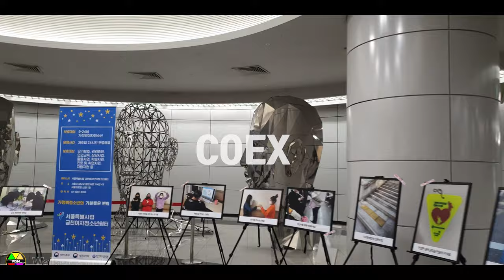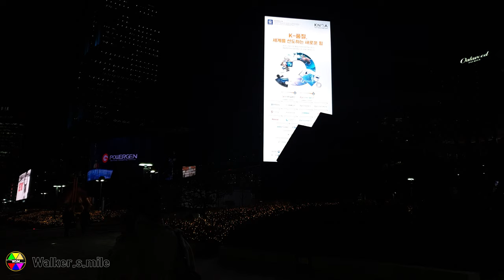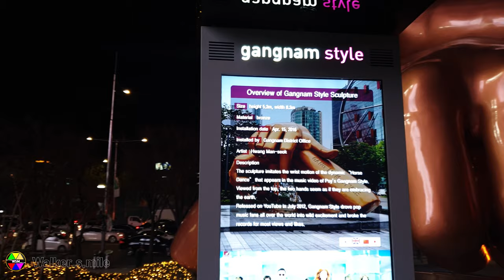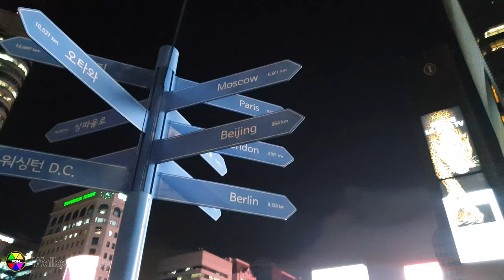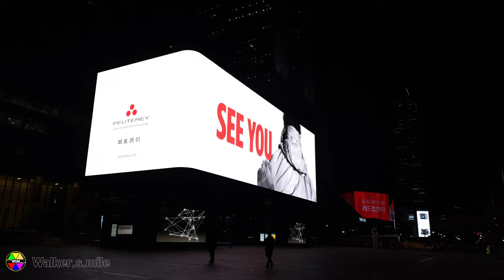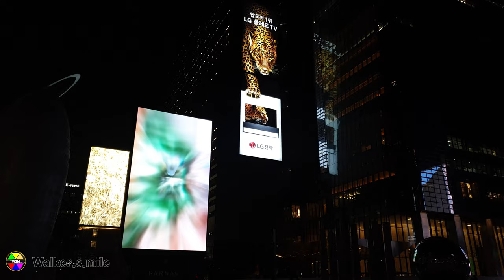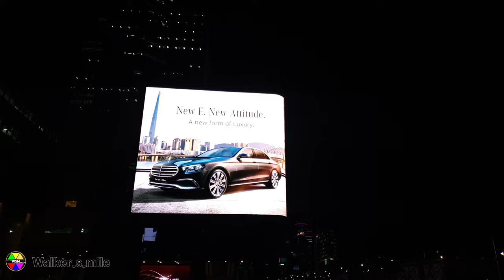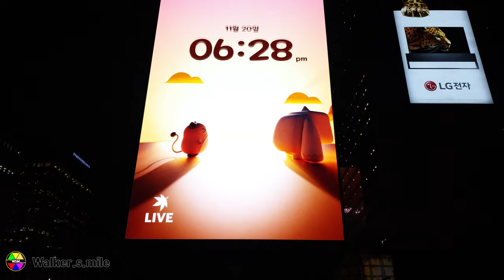[4K] Christmas street ambience, Seoul 야경, 크리스마스 분위기의 백화점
What is he doing to her?
Actually,
He is just do dance on the street with interactive ginger-man of Christmas Tree at Starfield COEX Mall.

Hi, Folks.
Walker always walks a mile.
This is Channel "Walker.s.mile"
You can meet Street ASMR of Spring, Summer, Autumn, and Winter, 4 seasons of Korea here.

This is record of Pandemic era in South Korea.
Cheer you up.
Staying strong during the Pandemic.

Location : Gangnam
Coex K-pop Square
Filmed : Nov. 2020, Winter

Christmas street ambiance
by wiki
Starfield COEX Mall (formerly known as COEX Mall), containing COnvention centers, EXhibition halls and many malls, is an underground shopping mall in Gangnam-gu Seoul, South Korea. It has an area of about 154,000 square metres, of which 144,000 are on a single underground floor, making it the world's largest underground shopping mall.[1] The mall is located at Samseong-dong served by Samseong Station on Seoul Metro Line 2, at the intersection of Teheranno and Yeongdong Dae-ro. The COEX Mall is adjacent to the COEX Convention & Exhibition Center, which is part of the COEX complex, run by the Korea International Trade Association (KITA).

Along with hundreds of shops, the mall houses two food courts, MegaBox (cinema), COEX Aquarium and a large bookstore, but the Kimchi Fields Museum has moved to Insadong. It features a game area that is used to film computer game tournaments, which are broadcast on local television. There are stages inside and outside the mall for seasonal events and public appearances by celebrities. Millennium Square is the main exit of COEX Mall connecting with Line 2's Samseong Station. Metro Seoul gimpo airport express line Bongeunsa station in the north.

봉은사역으로 부터 현대백화점까지 거리를 걸어요.
현대백화점은 크리스마스 연말 분위기로 장식을 하였고
연인들은 즐거운 시간을 보냅니다.

이 영상은 30여개국 언어로 소개가 되고 있습니다.
저에게 연락을 주실 분은
을 이용하시면 됩니다.
행복하세요.

coex seoul
coex kpop
coex mall
coex meaning
coex coffee
coex map
coex aquarium
coex convention centre seoul
Kpop Square
Christmas Seoul